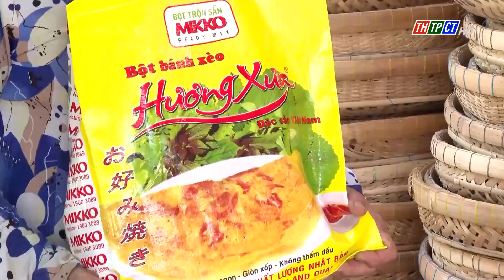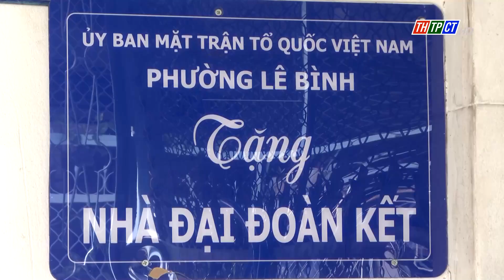Nhiều mô hình dân vận khéo phát huy hiệu quả | Cần Thơ TV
Nhằm tăng cường và đổi mới sự lãnh đạo của Đảng đối với công tác dân vận trong tình hình mới, thời gian qua, phong trào thi đua “Dân vận khéo” do Mặt trận Tổ quốc, đoàn thể và tổ dân vận các khu vực trên địa bàn phường Lê Bình, quận Cái Răng, TP. Cần Thơ thực hiện đạt hiệu quả cao, qua đó đã huy động được nhiều nguồn lực, góp phần thực hiện thắng lợi nhiệm vụ chính trị ở địa phương.